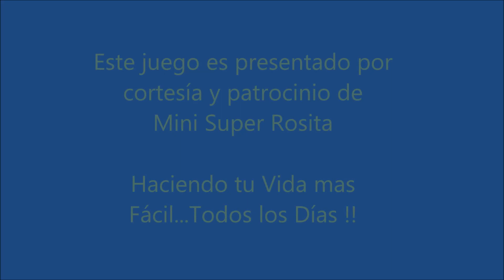Juego Vespertino Vs Mojarritas del Domingo 20 de Diciembre 2020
Gran juego de Nanchi Vs Mojaritas la tarde del Domingo 20 de Diciembre del 2020 en el ¨Alfonso Flores de Nanchi¨. Otra contundente  victoria de Nanchi.